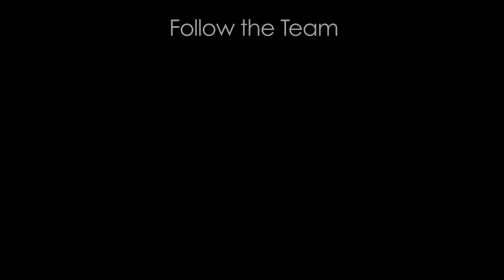We Are KT: Day in the Life